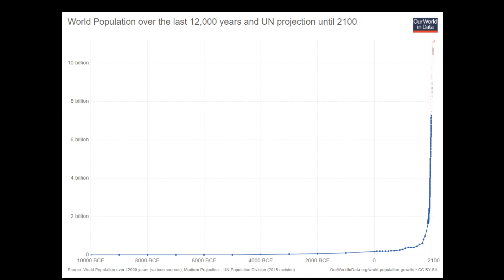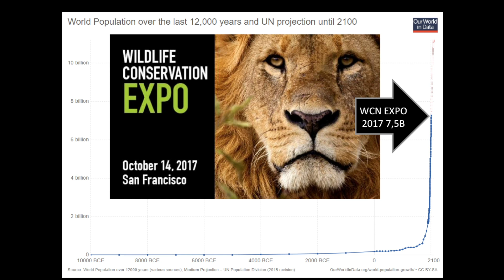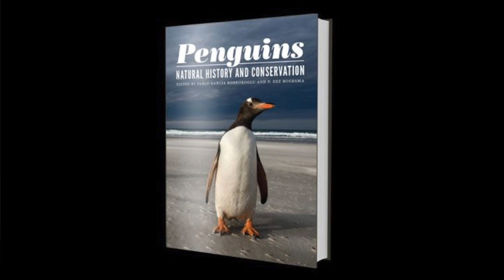WCN Fall Expo 2017 - Global Penguin Society- Dr. Pablo Garcia Borboroglu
Global Penguin Society (GPS) is promoting penguin conservation and advocating for solutions to sustainable healthy activities in the ocean. They work with penguin researchers and conservationists worldwide, implementing a united conservation front for these charismatic flightless birds. GPS also promoted the creation of the first ever IUCN Penguin Specialist Group, dedicated to the conservation of all 18 species.